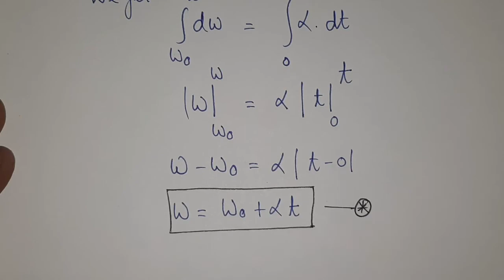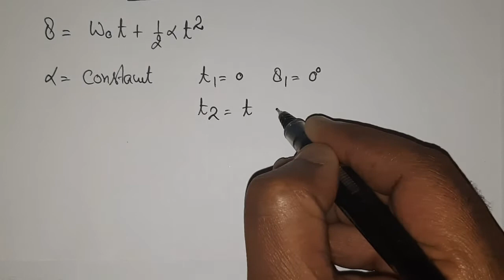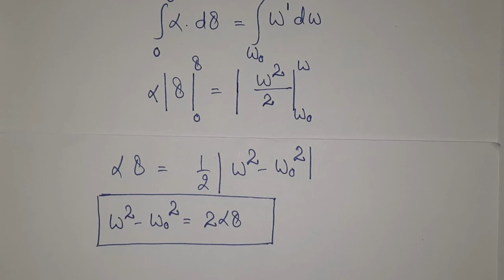13 -XI: Systems of Particles and Rotational Motion/Equations of Rotational Motion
Equations of Rotational Motion, when angular acceleration is constant